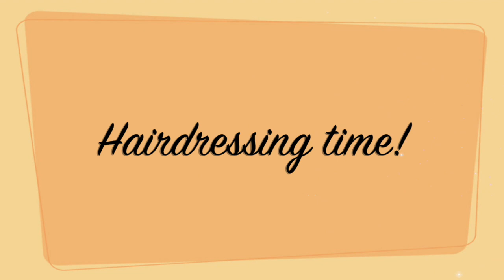Shetland Pony burdock attack - TV Episode 49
We join find out about burdocks and how they stick to the ponies at Shetland Pony Club. Watch Bethany with Hector Moonbeam and see what happens to Sundance, Elgin Sunset and Robinhood when the burdocks are in season. Find out how to remove those clever little plants in the video, so that you can help out next time you’re at Shetland Pony Club.